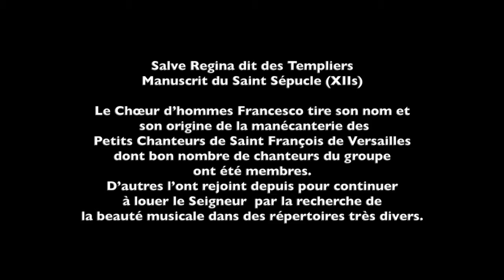Salve Regina des Templiers - Francesco 19 06 2015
Concert du choeur d'hommes Francesco dans le cadre du Mois Molière de Versailles. Chapelle Saint Joseph